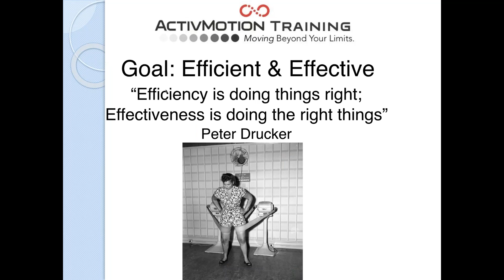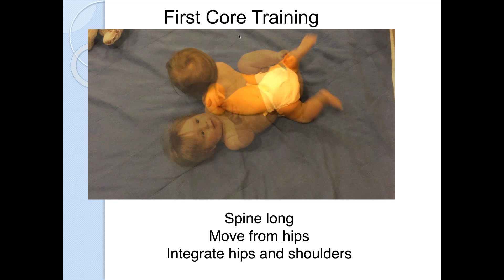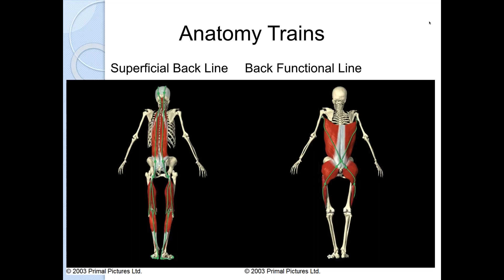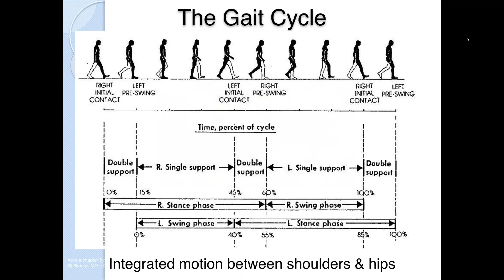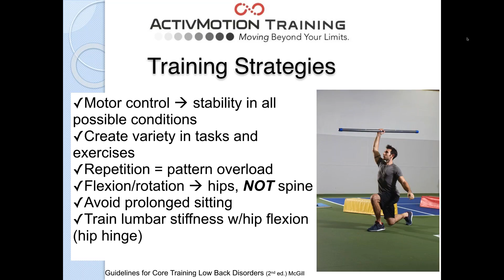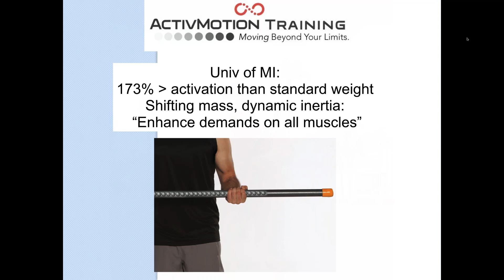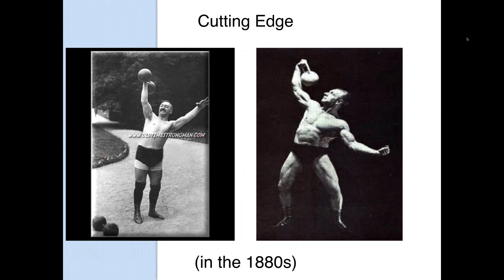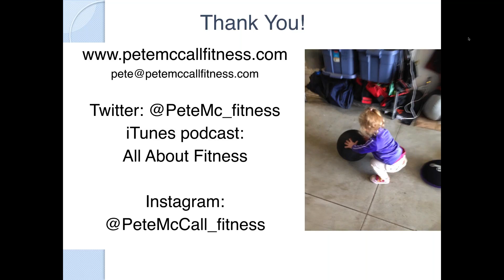Total Body Core Training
Total Body Core Training webinar by ActivMotion Bar and Pete McCall. This content is presented at the largest fitness conferences in the world, and we are proud to bring it to fitness professionals in the comfort of their own home (or studio)!